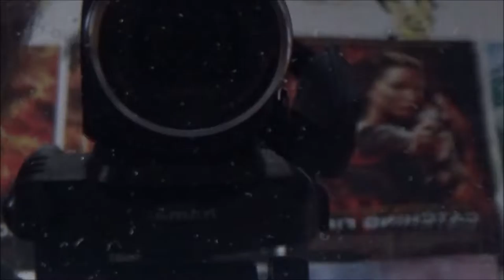POKEMON SONNE #24 🌞 Das Pokemon - Urwald Lager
Pokemon Sonne Part 24 Das Pokemon - Urwald Lager